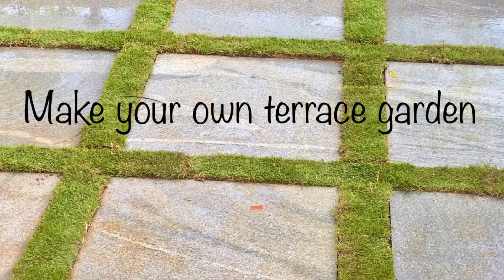Create your own terrace Garden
Create your own low cost terrace garden